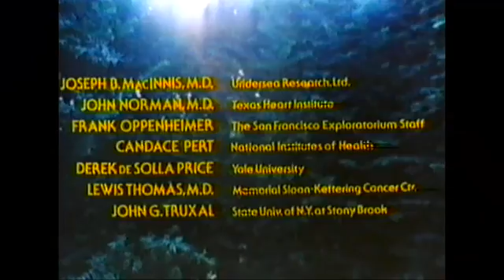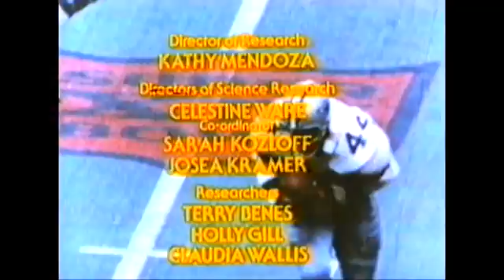Pat Metheny Film Scores: The Search For Solutions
A nine part television series, produced by J.C. Crimmins for PBS. Music composed, arranged and performed by Pat Metheny and Lyle Mays. Series aired nationally over PBS in April, 1979 The stated purpose of "The Search for Solutions" is to stimulate interest in science and technology, primarily among the young. The film comprises nine 18-minute sections touching on various aspects of scientific inquiry that its makers say can be shown as a whole, as it is in this engagement, or in any combination of its parts.